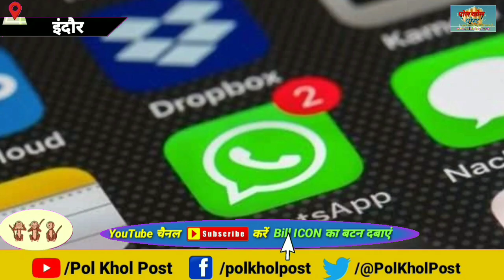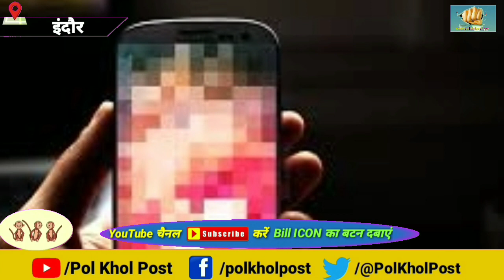News @ इंदौर में पड़ रही कड़ाके की ठंड स्कूलों के टाइम चेंज